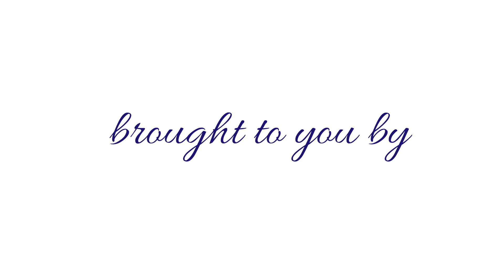Port Antonio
Tucked away in the northeast corner of the island just off the Windward Passage, Errol Flynn Marina’s namesake once described our location as more beautiful than any woman I have ever seen.
Welcome to Port Antonio. One of the most spectacular destinations in the Caribbean.
This is truly the “Other Side of Jamaica” with an authenticity that resonates in its very soul; the azure sea and the verdant hills today still mesmerize many a visitor.